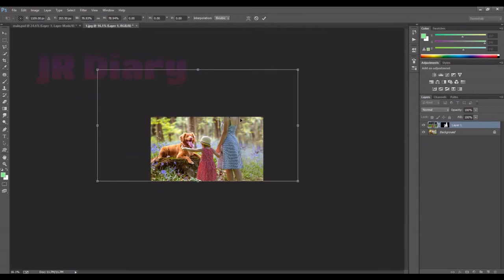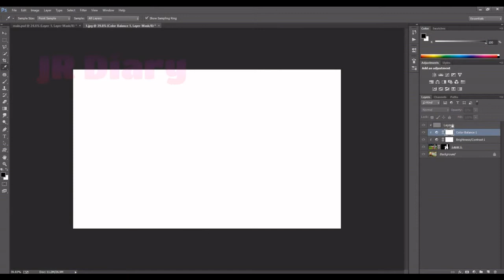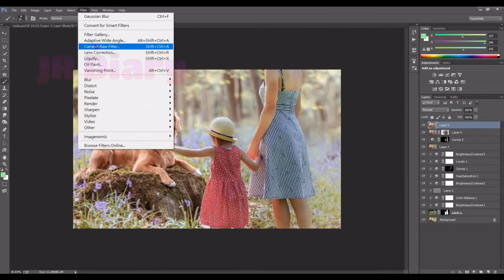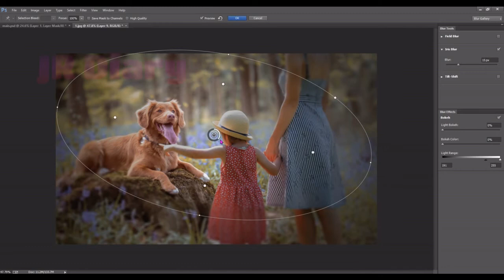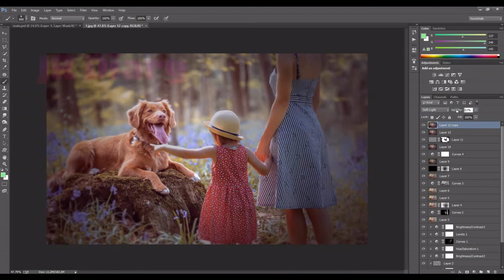Replace Image Background 11 / Woman And Girl Near The Dog / Photoshop / JR Diary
Welcome to JR Diary.

Here are my diary of editing photo simply.